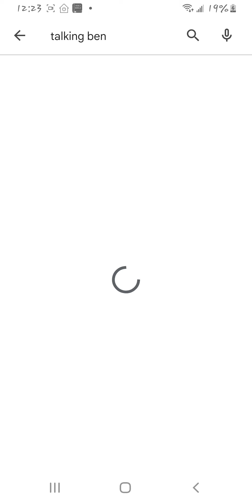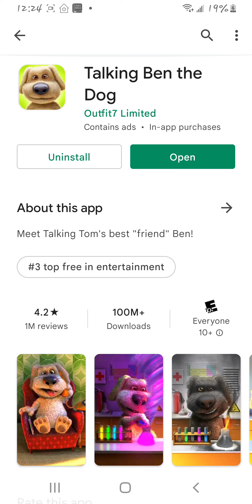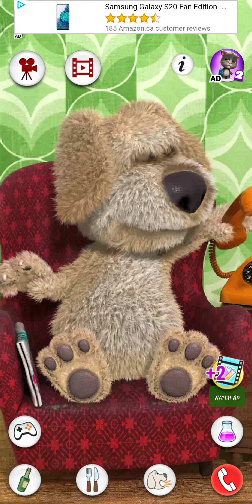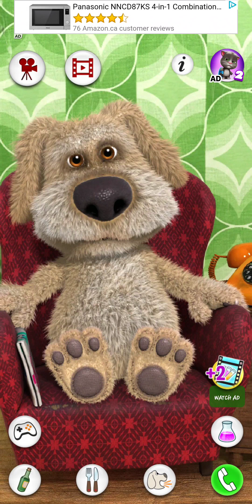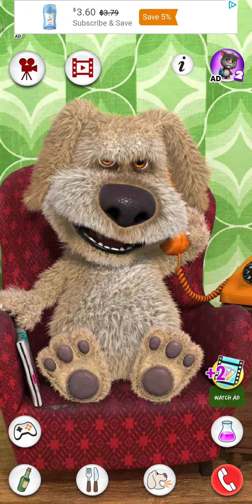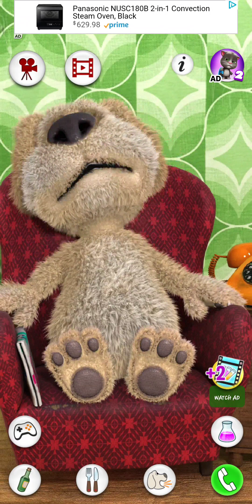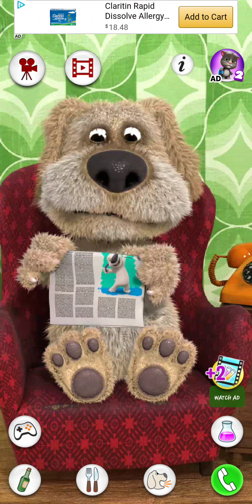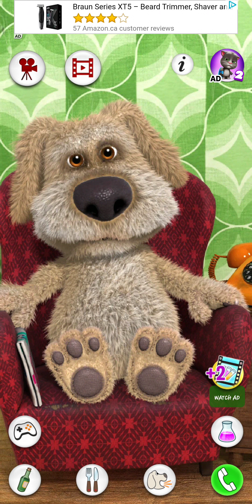playing talking ben (theres a child)